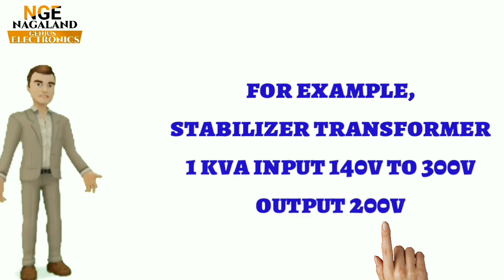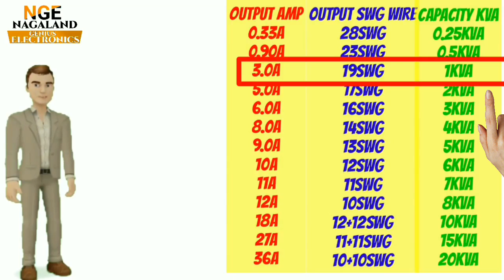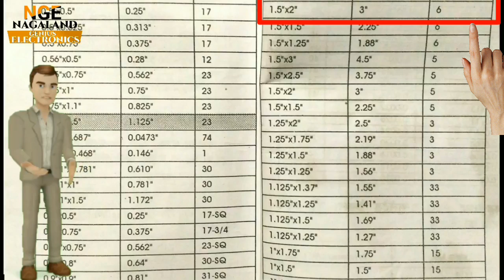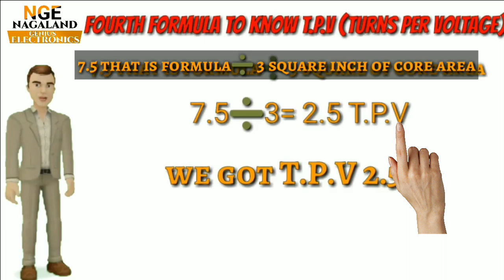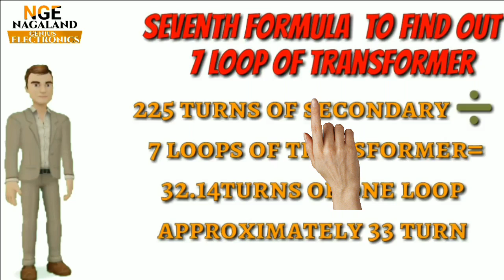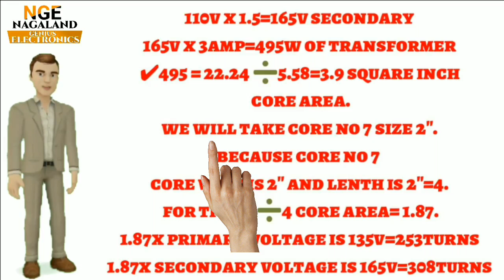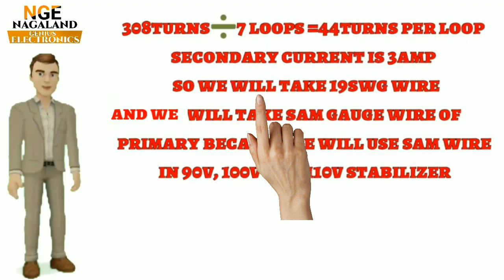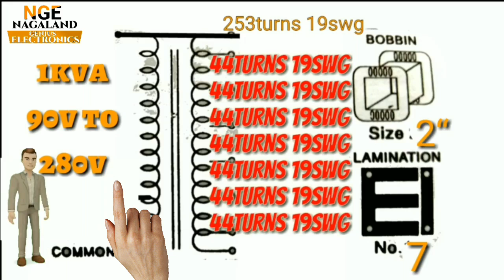stabilizer के ट्रांसफॉर्मर का डाटा 🤔 कैसे निकालते है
stabilizer के ट्रांसफॉर्मर का
 डाटा  🤔    कैसे निकालते है